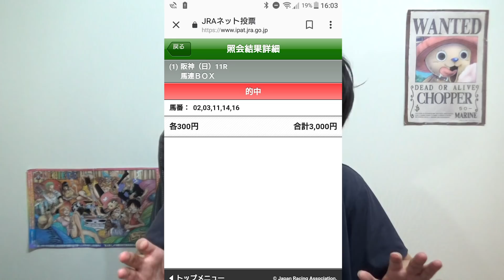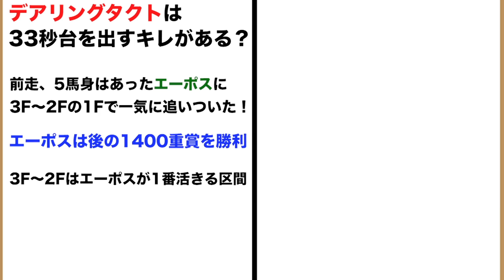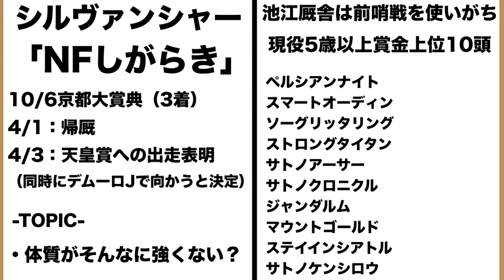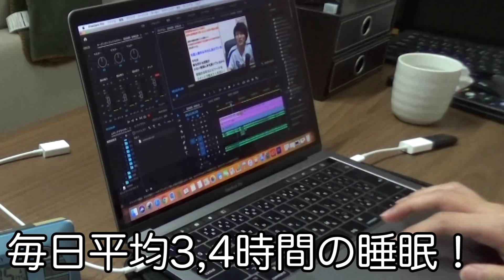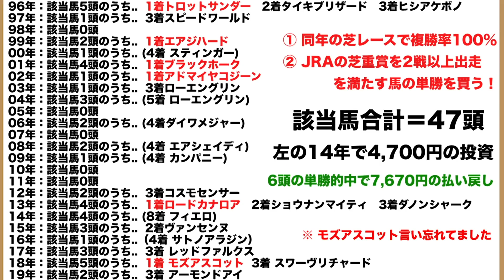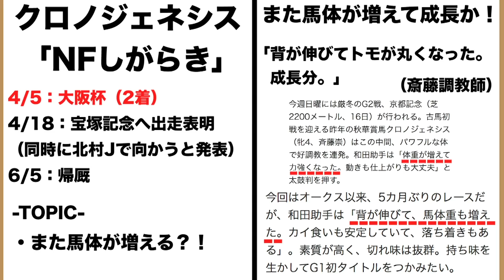【報告】宝塚記念2020、的中しました！今後のこのチャンネルについて。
■デムーロ騎手の100%収支データのコラムはこちら

■皐月賞weekのコントレイルとクリスタルブラックの真の目的動画【考察】

【ステルヴィオ の喉なりなど外厩動画】

☆新チャンネル☆（ばいとのえいくん2nd 心理学）
【最新動画】
LINEで相手が自分のトーク画面を開いていることが分かる方法を発見した

-宝塚記念出走馬-

アドマイヤアルバ（西村淳也）
アフリカンゴールド（未定）
カデナ（鮫島克駿）
キセキ（武豊）
グローリーヴェイズ（D.レーン）
クロノジェネシス（北村友一）
サートゥルナーリア（C.ルメール）
スティッフェリオ（幸英明）
ダンビュライト（松若風馬）
トーセンカンビーナ（浜中俊）
トーセンスーリヤ（横山和生）
ブラストワンピース（川田将雅）
ペルシアンナイト（和田竜二）
メイショウテンゲン（松山弘平）
モズベッロ（池添謙一）
ラッキーライラック（M.デムーロ）
レッドジェニアル（酒井学）
ワグネリアン（福永祐一）